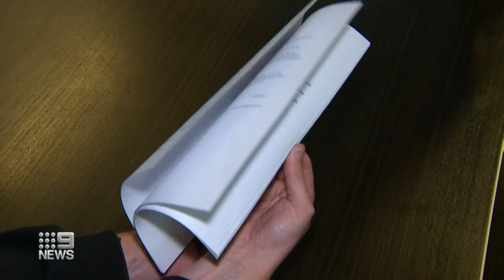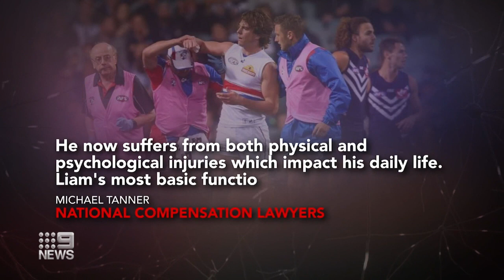Former Bulldogs star takes legal action against AFL | 9 News Australia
Former Western Bulldogs premiership player Liam Picken is launching legal action against the AFL and his former club over the concussions suffered on the field.